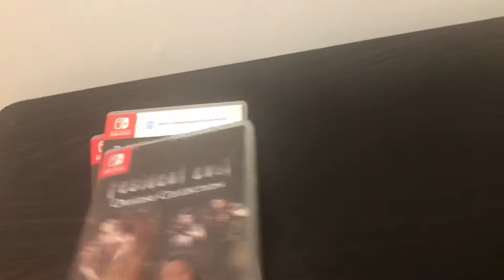my Resident Evil collection